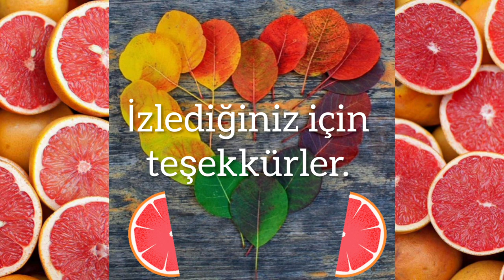Greyfurt - Citrus x paradisi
"Greyfurt ya da Latince adıyla Citrus × paradisi, turunçgiller yani Rutaceae ailesinden, yarı ekşi yarı tatlı iri meyvaları oldukça sevilen, dışı sarı ya da turuncu, içi sarımsı beyaz, pembe veya kızıl renkli türleri bulunan, ilk defa Barbados’ta melezleştiği düşünülen bir narenciye türüdür. Greyfurt daha önce birer video ile anlattığım pomelo yani Citrus maxima ve tatlı portakalın yani Citrus sinensis’in bir melezidir."
Okan Akkoyunlu
Videodaki görseller: Yandex